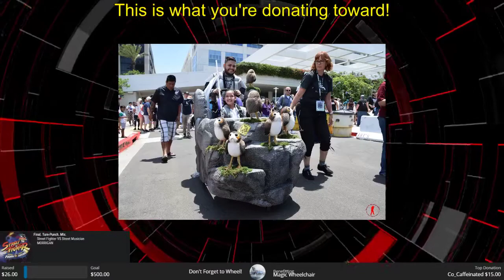Mega Rush: Mega Man Legends 2, Part 3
the quest for the ultimate suicidal island ruler